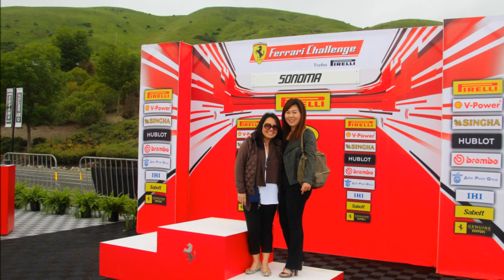M&M in Sonoma Raceway 4-8-2016